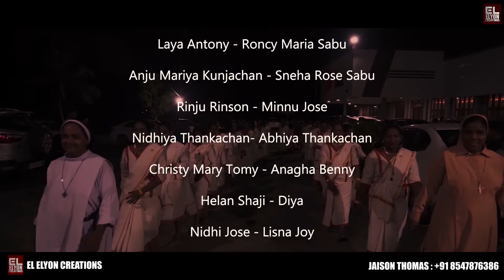Mega Margamkali | Sts Gervasis & Prothasis Church | Synodal Church | Udayamperoor